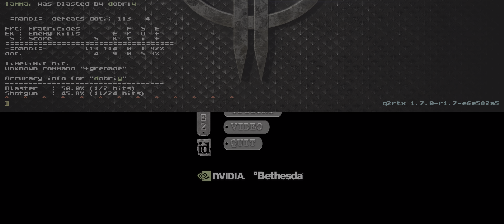EF vs Dot @ Q2DM8 / Quake2 3x3 / шоу-игры МПС 2001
Dec 15, 2001, EF (Elite Forces, Moscow clan with ZoD.PLooToN as guest) vs Dot (Ministry of Railways intranet lan clan), Final game,  dobriy POV.
Also include actors: enemy, PLooToN, smok, lamma, ILya.
Recorded in Q2RTX with Nvidia RTX 4090 @ 5160x2160 res ultrawide with FSR enabled and HDR, custom Q2RTX settings (experimental).
The games were held on the LAN intranet of the Ministry of Railways (Ministry of Communications - now it is Russian Railways, Russian Railways) - territorially at VNIIAS (All-Russian Scientific Research Institute of Automated Systems) not far from the Moscow-3 railway station (Yaroslavl direction).
Игры проводились в LAN-интранете сети МПС (Министерство путей сообщения - теперь это РЖД (Российские железные дороги) - территориально во ВНИИАС (Всероссийский Научно-Исследовательский инстутут Автоматизированных Систем) недалеко от железнодорожной станции Москва-3 (Ярославское направление).